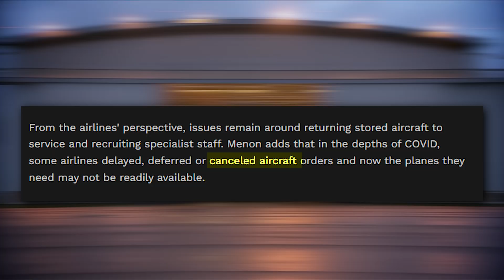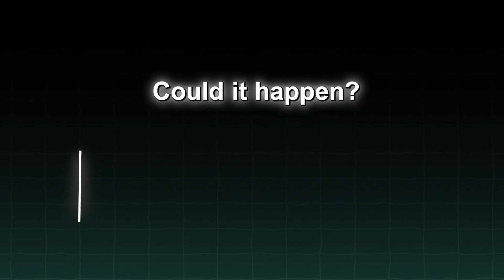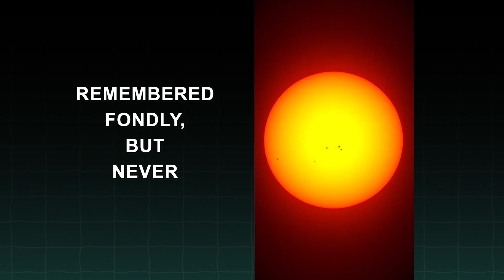The Rise and Fall of the Airbus A380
0:00 Intro
0:50 The Vision Behind the Giant
1:56 Why the A380 Stalled
3:14 Production Ends and Fallout
4:22 The Legacy and Unexpected Return
5:28 The Bigger Question

The Airbus A380 was meant to be the future of air travel! massive, luxurious, and unstoppable. But why did the world’s largest passenger plane go from aviation’s biggest dream to its biggest disappointment? In this video, we explore the rise and fall of the Airbus A380, the promises it made, the problems it faced, and why airlines finally walked away. From record-breaking size to financial struggles, here’s how the A380 became aviation’s ultimate cautionary tale.

Airbus A380
Rise and fall of the Airbus A380
Why the Airbus A380 failed
Airbus A380 explained
Airbus A380 history
Airbus A380 story
Largest passenger plane
Airbus A380 problems
Airbus A380 discontinued
Airbus vs Boeing